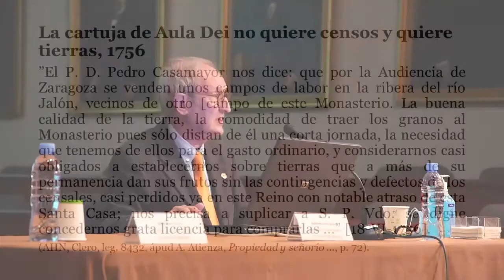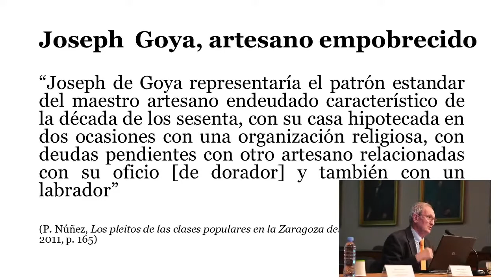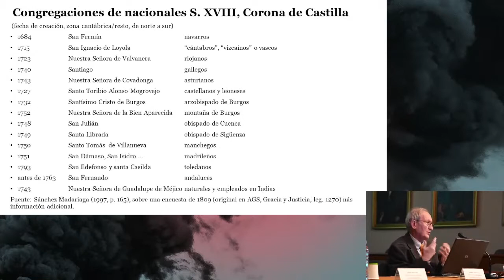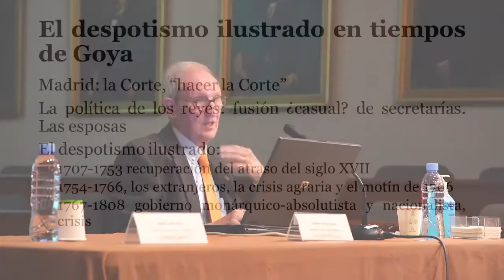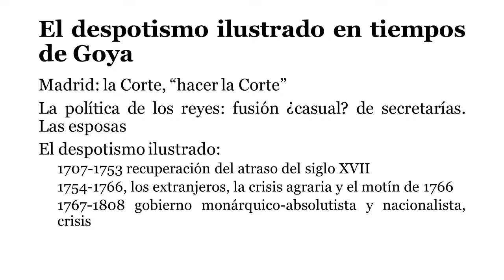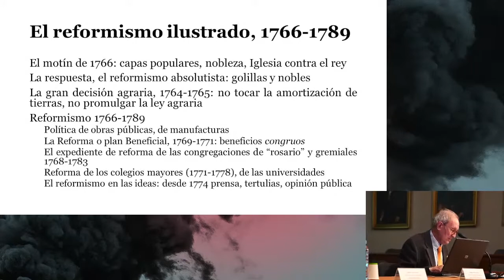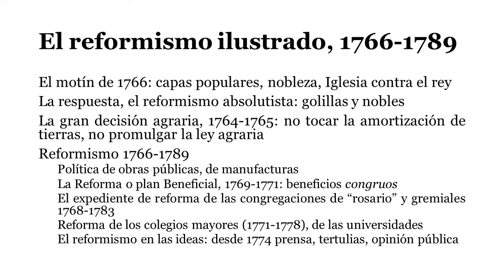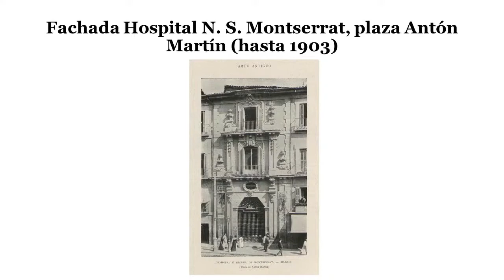"La Política y la Economía en tiempos de Goya". Guillermo Pérez Sarrión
La época en la que vivió Francisco de Goya se caracteriza por ser un momento de importantes avances. Temas como la superstición, la autoridad, la libertad, la sociedad, el individuo… fueron plasmados en sus obras. Goya compartió con los ilustrados estas preocupaciones; no fue un artista aislado sino que en sus obras podemos contemplar los asuntos de la Ilustración y el Liberalismo, algunos de ellos antes señalados.